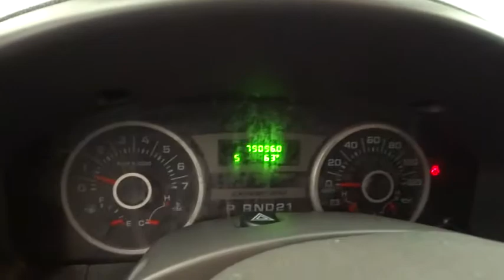2005 Ford Expedition Reno, Carson City, Northern Nevada, Sacramento, Roseville 5LA49443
2005 Ford Expedition

XLT trim. Third Row Seat, Rear Air, Running Boards, CD Player, Trailer Hitch, Aluminum Wheels, 4x4, Edmunds.com explains A solid choice among full-size SUVs.. 5 Star Driver Front Crash Rating. CLICK NOW!br /br /KEY FEATURES INCLUDEbr /Third Row Seat, 4x4, Rear Air, Running Boards, CD Player, Trailer Hitch, Aluminum Wheels. Privacy Glass, Child Safety Locks, Brake Assist, 4-Wheel ABS, Tire Pressure Monitoring System. br /br /VEHICLE REVIEWSbr /Edmunds.com explains Roomy on the inside and agile out on the road, the Expedition is a solid choice among full-size SUVs.. 5 Star Driver Front Crash Rating. 5 Star Passenger Front Crash Rating. Approx. Original Base Sticker Price: $38, 300*. br /br /VISIT US TODAYbr /Lithia Hyundai of Reno sells new Hyundai's, certified pre-owned Hyundai's, and used cars, trucks, and SUV's! We have excellent finance options as low as 0% on select models, in addition to all avilable Hyundai incentives and rebates! We also specialize in second chance financing! We are located in Northern Nevada at 2620 Kietzke Ln. Our hours are Monday-Saturday 8: 30am - 8pm and Sundays 10am - 6pm. 100% customer satifaction is our priority! Please confirm the accuracy of the included equipment by calling us prior to purchase. br /